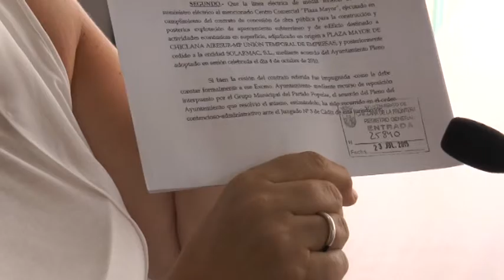CONCESIÓN CORRECTA.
Sobre el edificio de la Plaza Mayor, el gobierno local recuerda que el Juzgado de lo Contencioso-Administrativo Número 3 de Cádiz decretó una sentencia el pasado 28 de mayo en la que se dice que la acción aprobada por el Ayuntamiento en 2011 en cuanto a la cesión de la concesión administrativa era correcta.